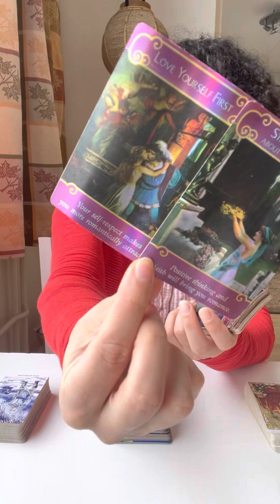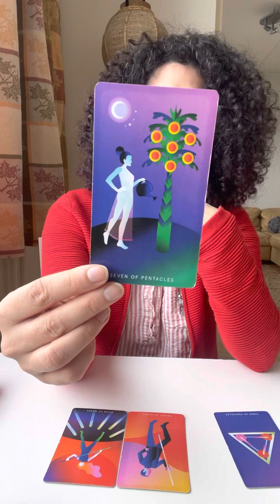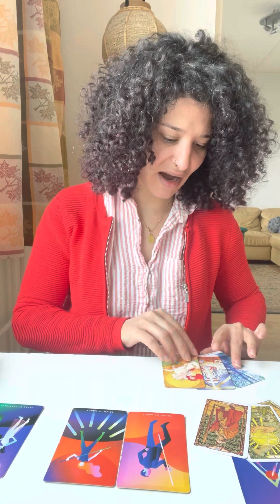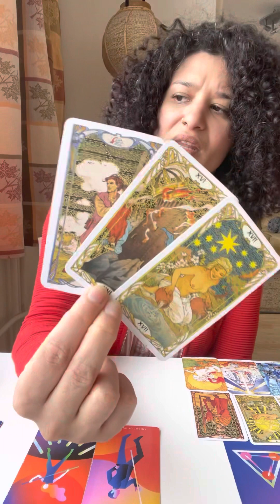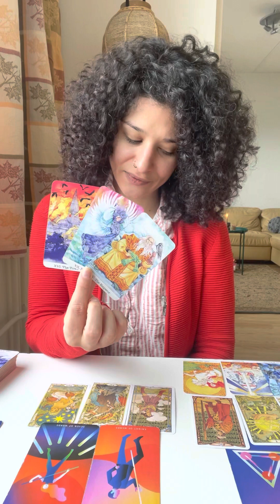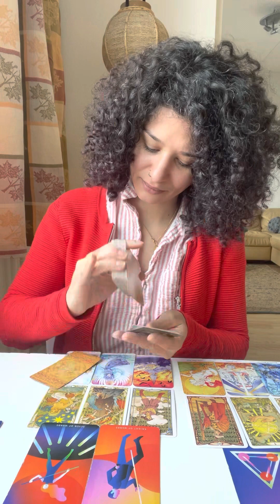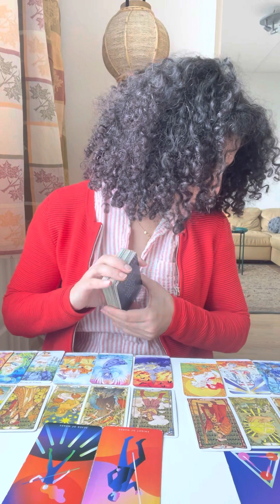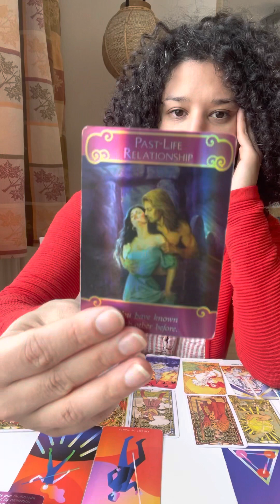Scorpio♏️Singles Reading💕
Much bliss, Kaze 💕